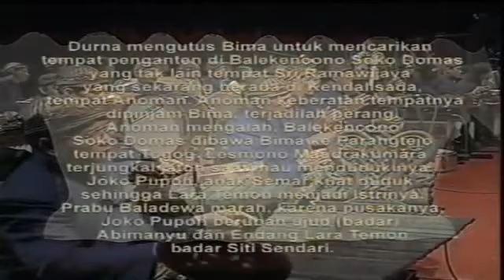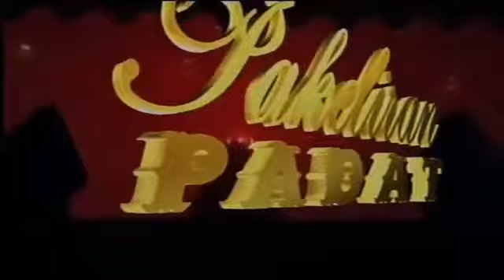Mengenang Maestro Ki H Manteb Sudarsono Lakon Semar Mantu. Pakeliran Padat.